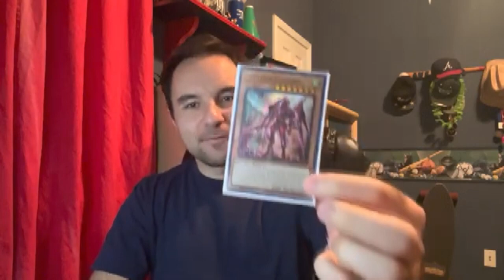6 Months Later And My Tcgplayer Order FINALLY Arrived!